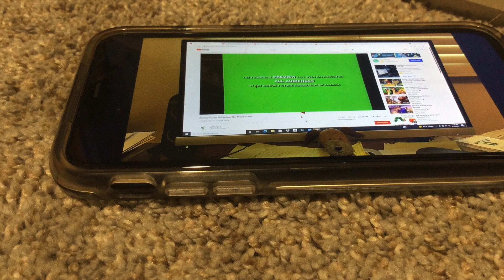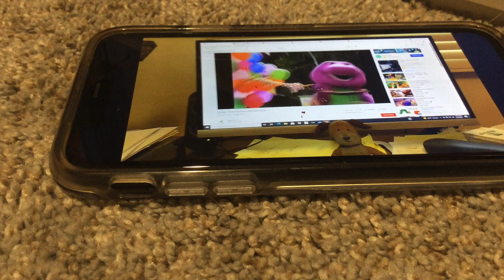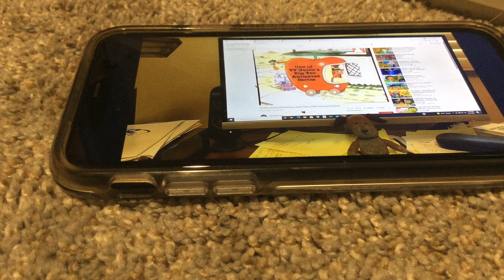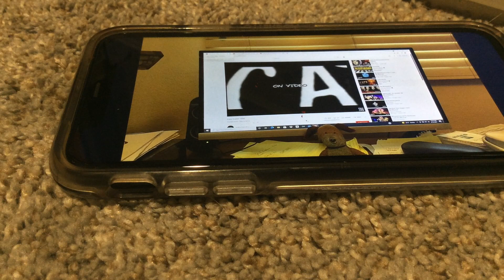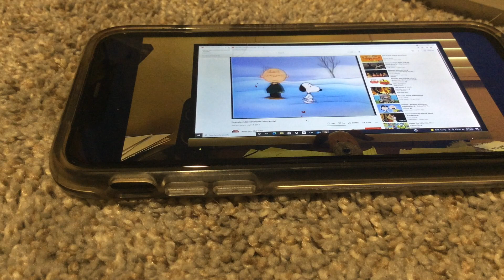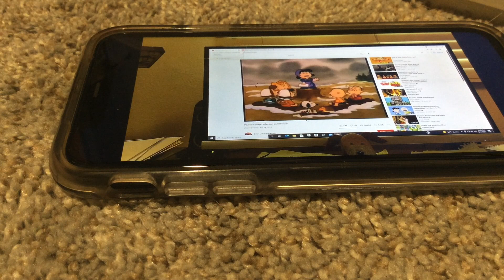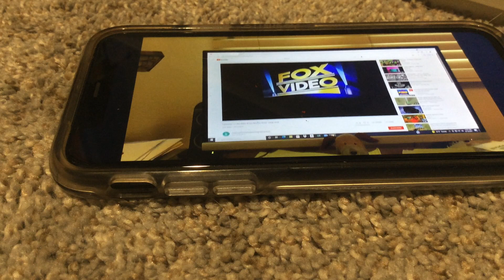Opening To The Man From Snowy River 1998 VHS